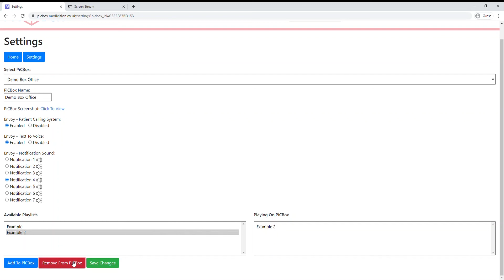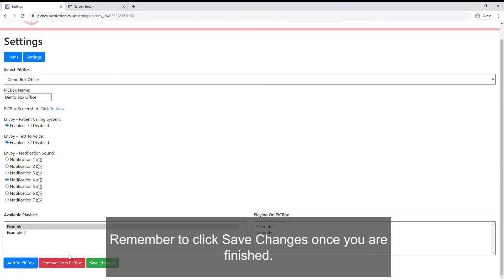PiCBox Video Tutorial #11 - Box Settings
PiCBox is a content delivery system for waiting rooms.